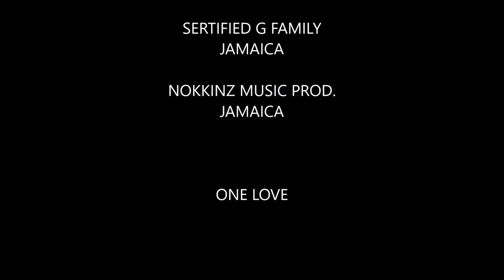Caveman SGF House Party 4/4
House Party Part 4/4

Selecta:

INIMAN

Soundsystem:

CAVEMAN INT.

SG FAMILY INTERNATIONAL

Caveman Int.

ONE FAMILY SGF